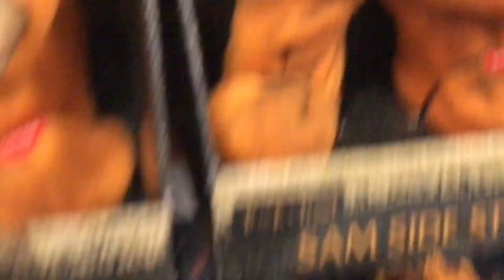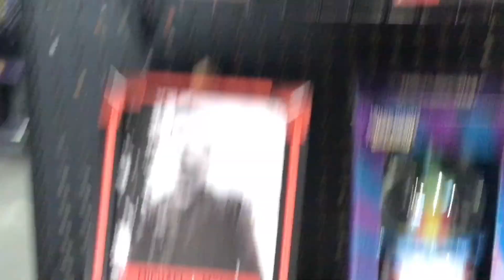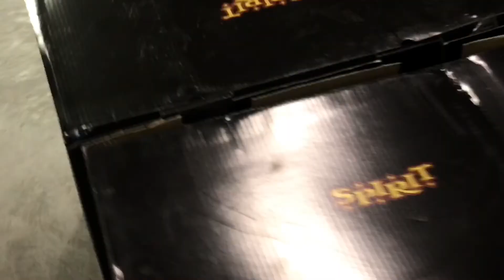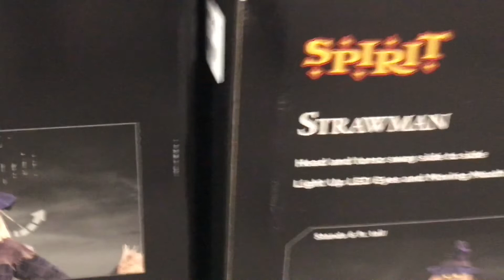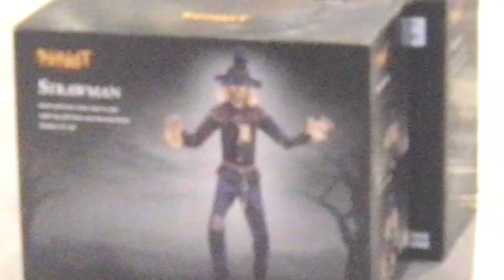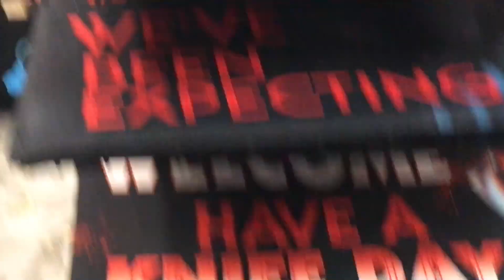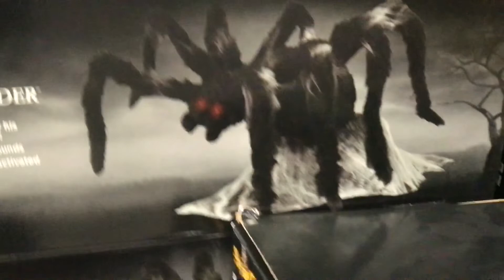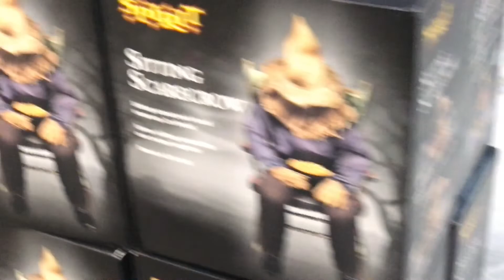Spirit Halloween 2022 FOGGY NOZZLES! - Las Vegas, NV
Yesterday I went to my second closet Spirit Halloween store! I was surprised with how much fog Nozzles was spraying! He is definitely a 10 out of 10 animatronic with fog! Also I’m surprised Mr. Dark is still jumping, I thought he would be broken by now. I stocked at this location 4 weeks ago and Mr. Dark was jumping then. This location was pretty well stocked. They had STRAWMAN! I was supposed to show costumes and masks too but I honestly forgot because of Foggy Nozzles. They had all the Ghostface masks: Chrome, Metallic, Glow in the Dark, and Ultra White! If I had my paycheck, it sure would have been a nice haul! I hope you enjoy this pretty lengthy Spirit Halloween Store video!

•A 2Spirit2Guy2 Fun Fact:
First time ever, back to back videos, my phone camera gets stuck on 2x zoom.

Comments or concerns?